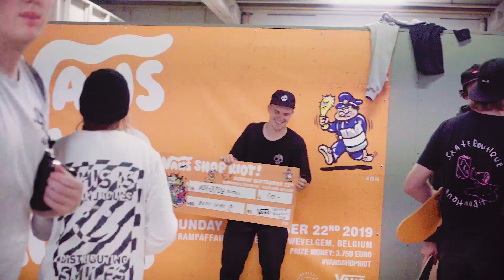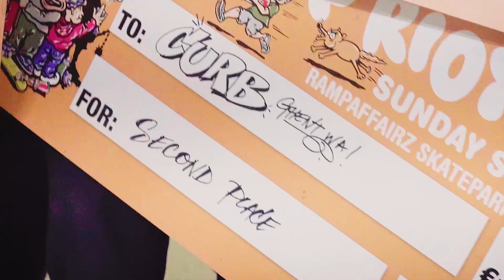Vans Shop Riot 2019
Last weekend! We entered the Vans Shop Riot at Rampaffairz Skatepark. We got 2nd Place and Arthur got Best Trick. Here is how it went :)

Skaters:
Victor Vanpuyvelde
Guillaume Clincke
Mohamed Saouti
Arthur Bultynck
Luca Van Driessch
Ward Depuydt